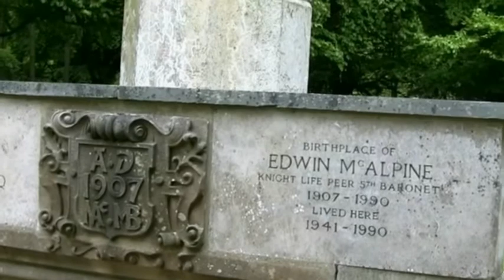Fawley Hill Fun Day 2012-05-20 - Safari Pt1